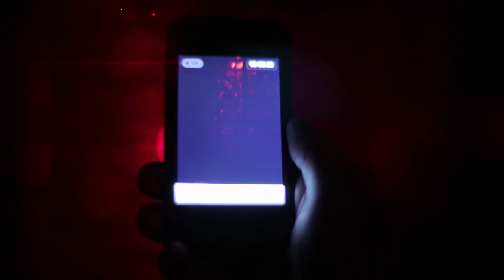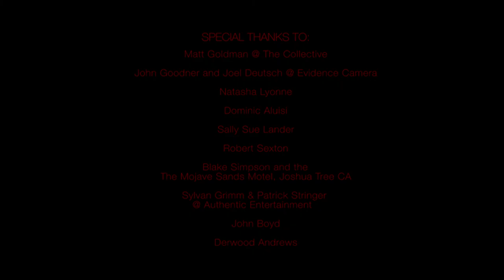9 MINUTES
Filmed on location in Joshua Tree, CA and starring Joshua Leonard (Blair Witch Project, The Town That Dreaded Sundown, Togetherness).  9 Minutes was a 2014 Vimeo staff pick, featured on io9.com, shortoftheweek.com and many others.

John is in the midst of rehabbing his remote desert home, all alone except for his beloved dog, Jett. Over the course of a day strange things begin to occur culminating in a night that will affect the two of them forever.